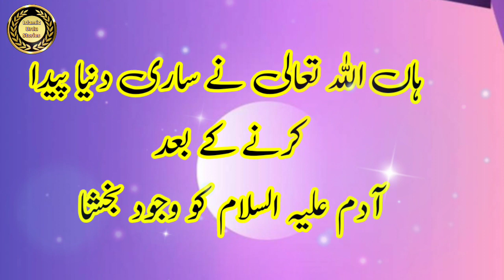दुनिया का सबसे पहला इंसान का नाम क्या है || In Islam World First Man @nasimvoice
दुनिया का सबसे पहला इंसान का नाम क्या है || In Islam World First Man @islamicurdustories1m